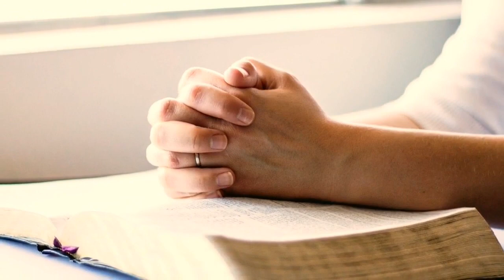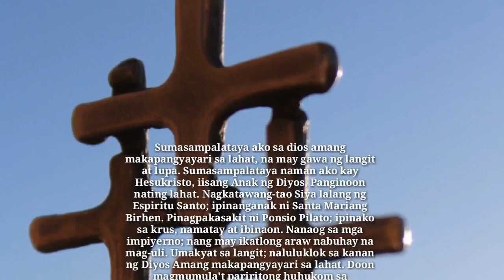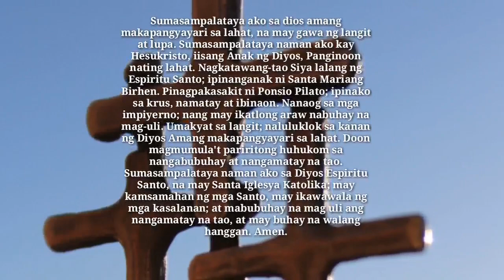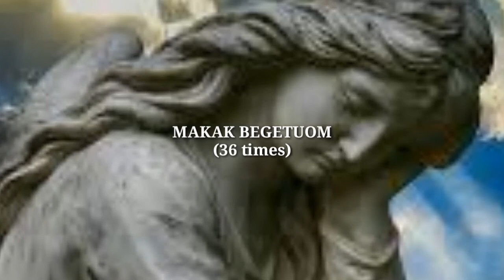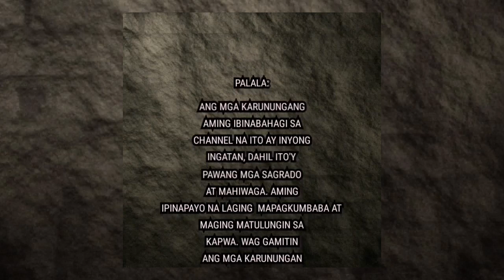KONTRA SA PAKAIN NG ASWANG | PAMPAWALA NG BISA NG PAHAWA NG ASWANG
Kong kayo ay may mga kaibigan o kakilala na nahawaan ng pagka aswang sa pamamagitan ng pakain ang oraciong ito ang inyong magagamit upang mawalan ng bisa.

Ang youtube channel na ito ay sadyang ginawa upang makapagbahagi ng mga kalaaman sa mga gustong mag-aral ng LIHIM NA KARUNUNGAN. Ang channel na ito ay hindi nakikipag kompetinsya sa mga magagaling na maestro kundi gusto lang magbigay ng guide sa mga bukas ang isip at gustong matuto lalong lalo na sa mga baguhan.